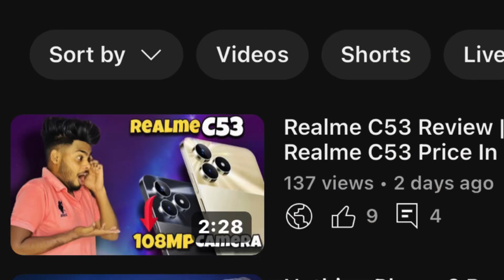Don’t Buy Realme C53 Before Watching This 📵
Dosto aaj ki es video me hum aapko batayenge ki realme c53 aapko nahi kharidna hai qki wo 4G ko support karta 5G phone nhi par specs bahut accha hai 108MP ka camera hai, 5000mAh ka battery ye san mill raha aapko sirf ₹9,999 me aur detail me jaane ke liye video ko pura end tak dekhiyega and agar aplog channel par naye hai to subscribe karke bell icon ko press lar lijiye.

HONEY TECH